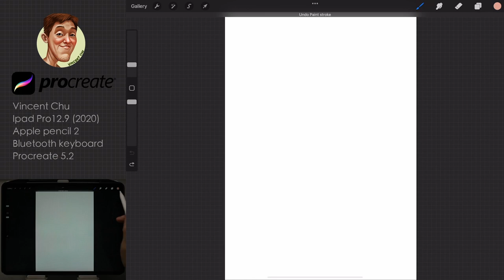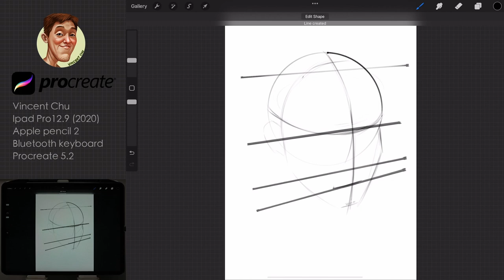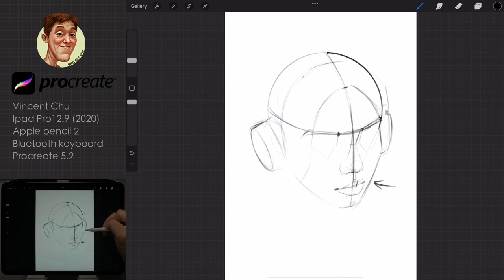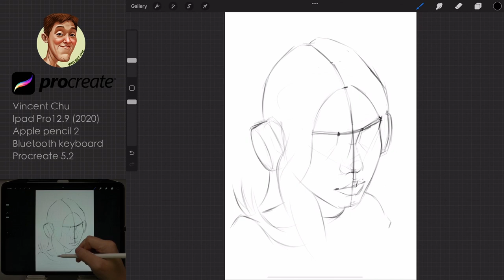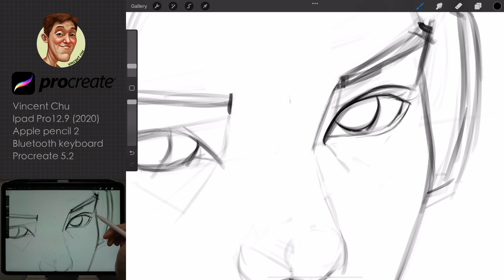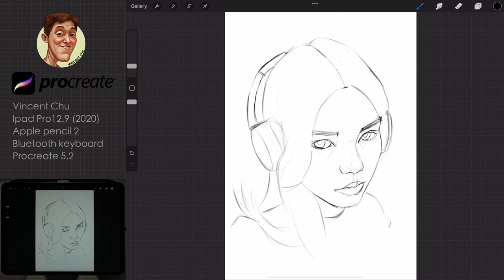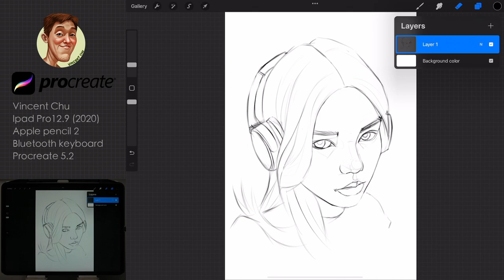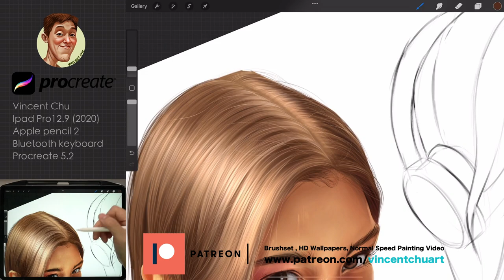How To drawing HEAD | Real Time + Time Lapse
～ Full video process + Brushes will be released  [Patron-Only] Content in January 2022, please  If you like what I’m doing and want to help me to focus to do what I love most , becoming a patron is an amazing way to do it!

Courses
👀OMIA